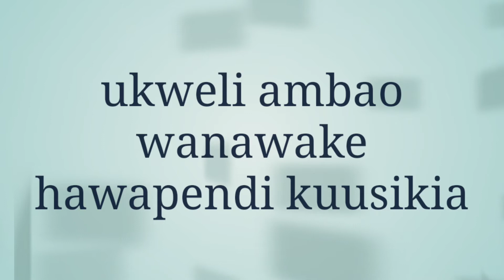UKWELI WASIO PENDA KUUSIKIA WANAWAKE KWA WANAUME